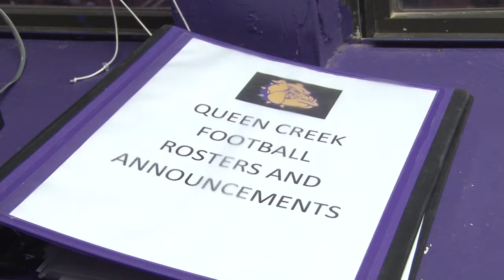Mark Underwood - QCHS Sports Announcer